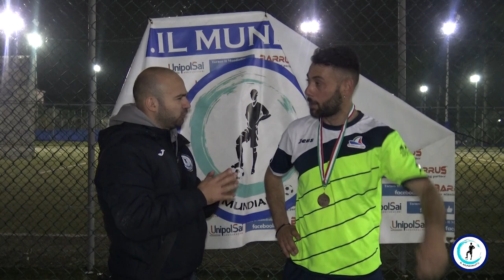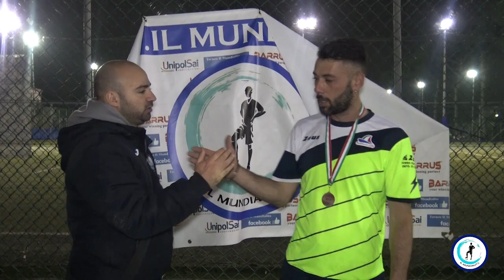Il Mundialito Tna Over35 2023, 10^giornata: Stella Rossa 2006 - Boca Juniors